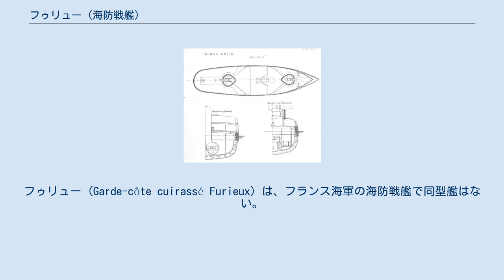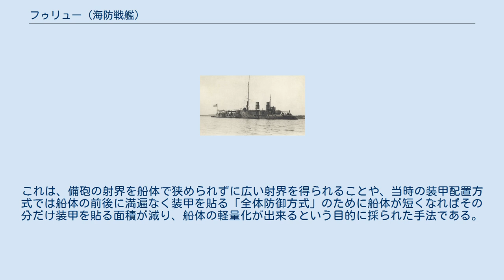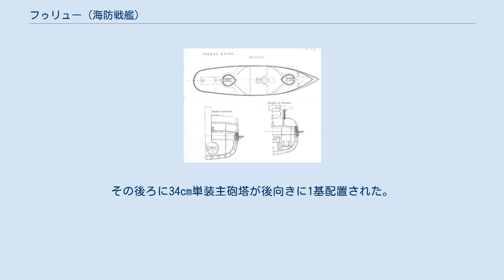フゥリュー (海防戦艦)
フゥリュー (Garde-côte cuirassé Furieux) は、フランス海軍の海防戦艦で同型艦はない。
フランス海軍の正式名称は「装甲海防艦（ガルド・コート・キュイラッセ）」である。
 本級はフランス海軍が自国の沿岸警備のために造り上げた海防戦艦である。
 本艦の武装・装甲配置を示した。
絞り込まれたタンブルホーム型船体のために舷側の砲塔が遮蔽物なく前方を指向できる。
 船体形状は特徴的なタンブル・ホーム型船体となっている。
これは、備砲の射界を船体で狭められずに広い射界を得られることや、当時の装甲配置方式では船体の前後に満遍なく装甲を貼る「全体防御方式」のために船体が短くなればその分だけ装甲を貼る面積が減り、船体の軽量化が出来るという目的に採られた手法である。
 水面部が突出した艦首から艦首甲板に34cm単装主砲塔が1基、司令塔を組み込んだ艦橋の背後に2本煙突が立ち、その周囲は艦載艇置き場となっており、艦載艇は2本1組のボート・ダビッドが片舷に1組ずつ計2組で運用された。
艦載艇置き場を挟んで主ミリタリーマストが立つ。
その後ろに34cm単装主砲塔が後向きに1基配置された。